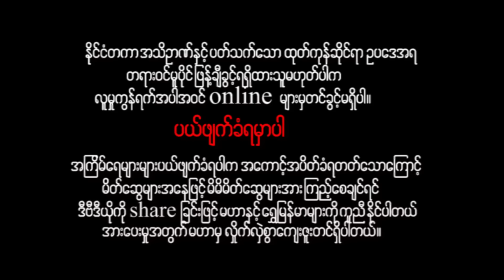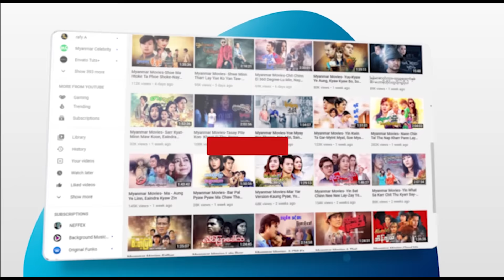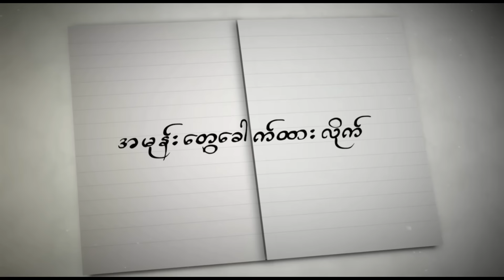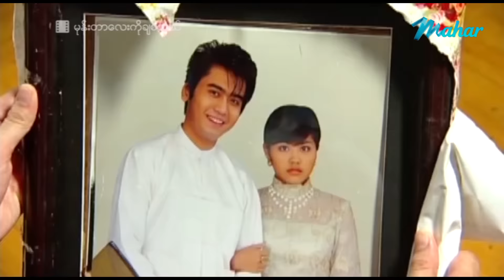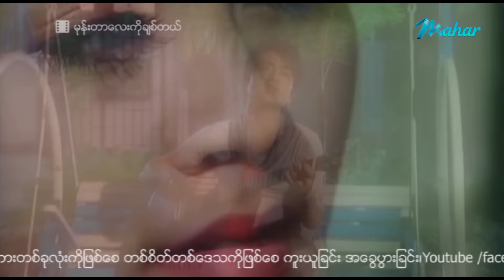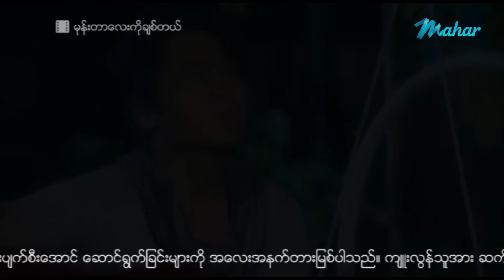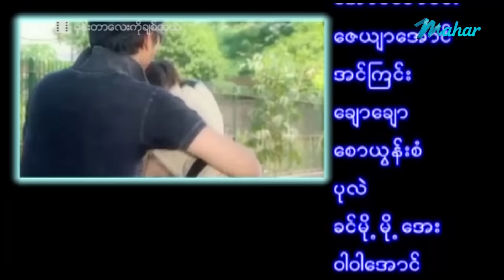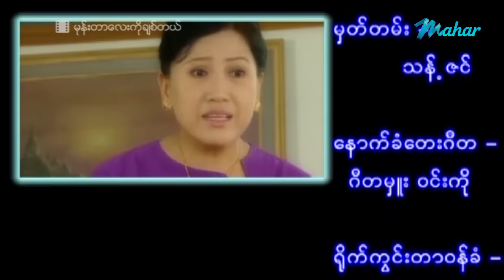မြန်မာဇာတ်ကား - မုန်းတာလေးကိုချစ်တယ် - ဟိန်းဝေယံ ၊ စိုးပြည့်သဇင် ၊ နန်းဒေဝီ - Myanmar Movies - Drama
ျမန္မာဇာတ္ကား - မုန္းတာေလးကိုခ်စ္တယ္ - ဟိန္းေဝယံ ၊ စိုးျပည့္သဇင္ ၊ နန္းေဒဝီ - Myanmar Movies - Love - Drama

Presenting daily.

မဟာ အပလီကေးရှင်းကို ဖုန်းမှာ install လုပ်ပြီး
မြန်မာဇာတ်ကားသစ်များစွာကို ကြည့်ရှုနိုင်ပါတယ်။
မြန်မာဇာတ်ကားသစ်များစွာကို ကြည့်ရှုနိုင်ပါတယ်။

Myanmar Video - Mone Tar Lay Ko Chit Tal - Hein Wai Yan - Soe Pyae Thazin - Nann Dawi - Love - Drama - Romance